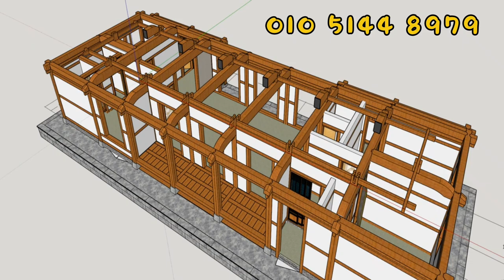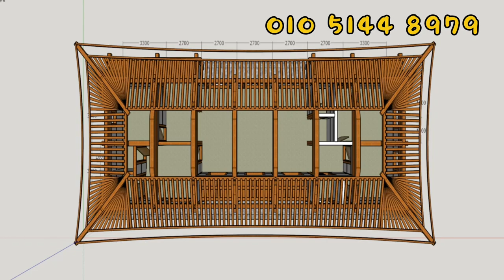평당한옥350~450 44.6평 민도리 한옥 3D 도면 한옥동영상-한옥업체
이번 영상은
44.6평 민도리 한옥 3D 한옥 도면입니다.

참고하세요.

Hello
This is Jung Ji-wan (registered in Cultural Heritage Administration No. 3092) of a deep-rooted hanok.

This is a 44.6pyeong 3D hanok drawing.

I'm going to upload it as a video

전화번호
(유선 전화 안 받을 시 휴대폰으로 문의 주세요)